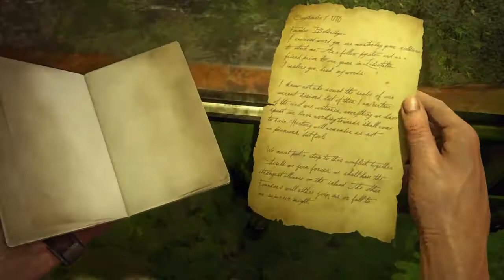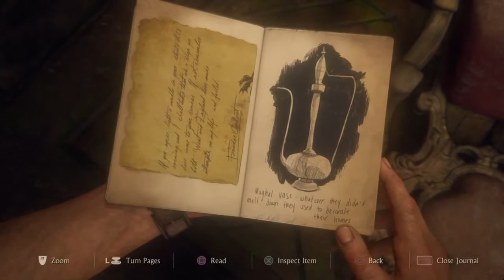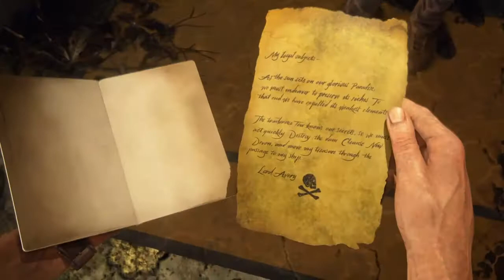Uncharted 4: A Thief's End. Chapter 18. New devon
Uncharted 4: A Thief's End is an action-adventure video game developed by Naughty Dog and published by Sony Computer Entertainment for the PlayStation 4 video game console. The game was released worldwide on May 10, 2016. As the sequel to 2011's Uncharted 3: Drake's Deception, it is the conclusion to the Uncharted series starring Nathan Drake, and the last game in the franchise to be developed by Naughty Dog.

INFORMATION:
Game: Uncharted 4 am a thiefs end.
Developer: Naughty Dog.
Publisher: Sony Computer Entertainment.
Release date: May 10th 2016.
Genre: Action, Adventure, 3rd person shooter.

If you are enjoying the gaming content don't forget to smack the like button.